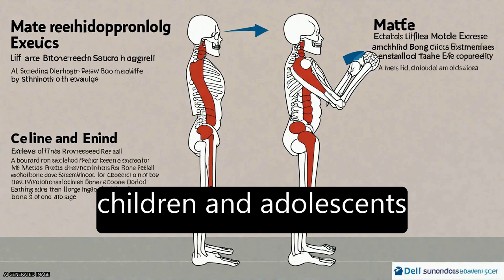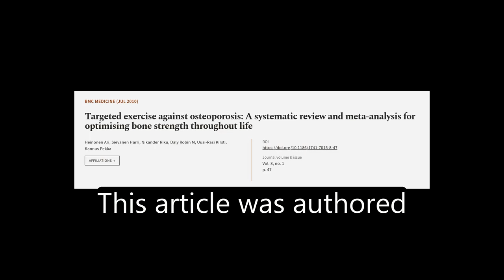Targeted exercise against osteoporosis: A systematic review and meta-analysis for opt... | RTCL.TV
### Keywords ###

### Article Attribution ###
Title: Targeted exercise against osteoporosis: A systematic review and meta-analysis for optimising bone strength throughout life
Authors: Heinonen Ari, Sievänen Harri, Nikander Riku, Daly Robin M, Uusi-Rasi Kirsti ,and Kannus Pekka
Publisher: BMC
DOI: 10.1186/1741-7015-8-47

### Video Timestamps ###
0:00:00 - Summary
0:01:10 - Title
0:01:16 - Tail
0:01:20 - End